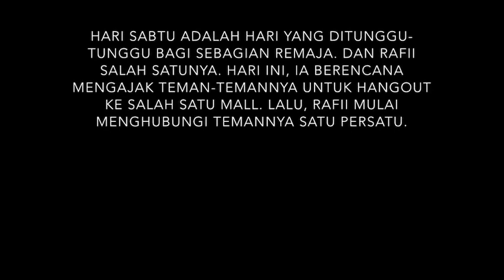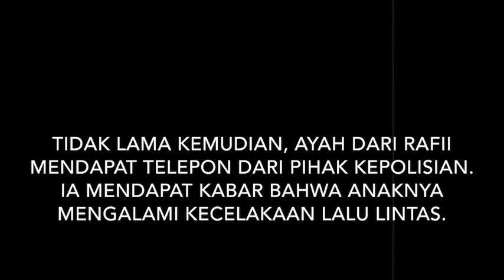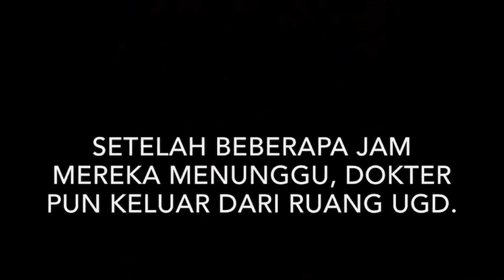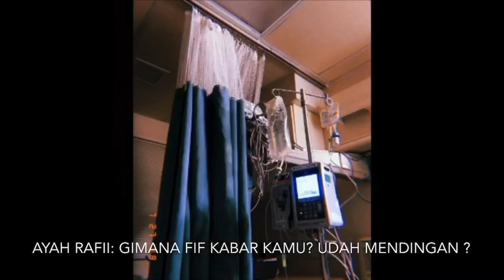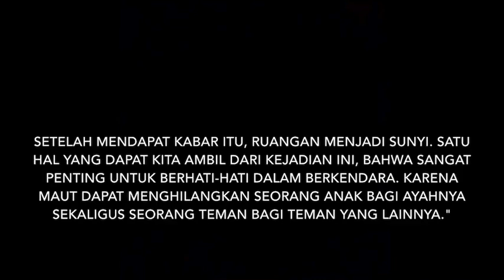MALAPETAKA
anggota kelompok
Kelompok 1 :
1. Fathiyah Az Zahra
2. M. Zaki Mahawadwista
3. Natasya Fadillah
4. Noviagril Rahmadhanti
5. Rafii Raihan
6. Rafif Arista
7. Salma Afifah Jannah